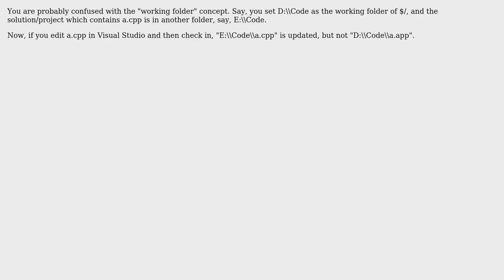Visual sourcesafe tree view is not synchronize with the root folder? (2 Solutions!!)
Visual sourcesafe tree view is not synchronize with the root folder?

With thanks & praise to God, and with thanks to the many people who have made this project possible! | Content (except music & images) licensed under CC BY-SA | Music | Images & others | With thanks to user Windy user TTGroup user flysakura and the Stack Exchange Network Trademarks are property of their respective owners. You are responsible for your own actions.